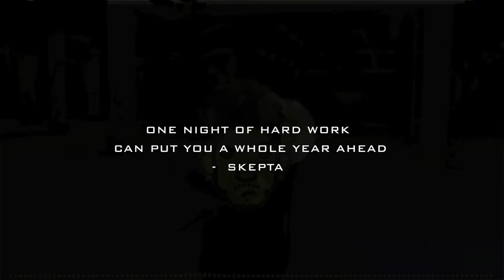(FREE) Avelino x Giggs Type Beat "ONE MIC" (Prod. VIISION)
💰𝕻𝖚𝖗𝖈𝖍𝖆𝖈𝖊 𝕷𝖎𝖓𝕶💰